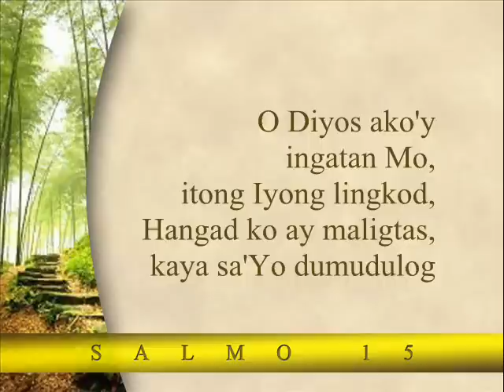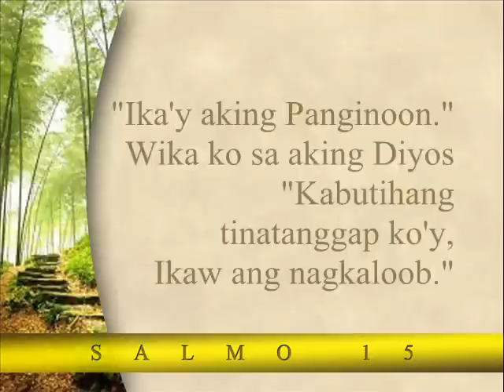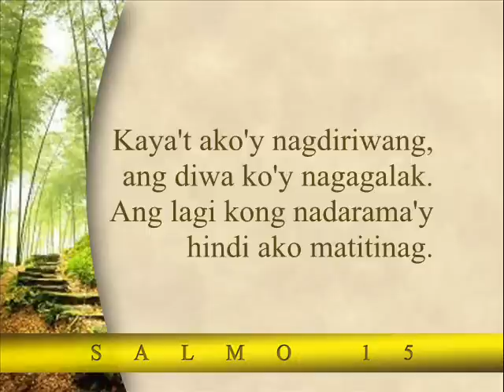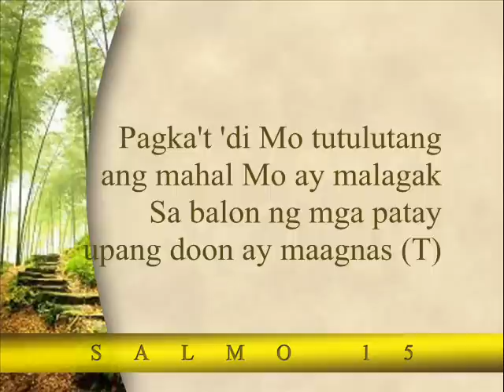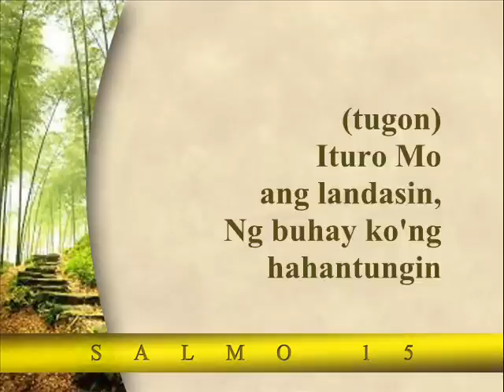Conrad Mananes - Salmo 15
Responsorial Psalm for May 8 2011 celebration of the Holy Mass sung in Filipino.

Metanoia serves regularly every Sunday at the 6:30pm Mass at the Chapel of the Eucharistic Lord, 5th Floor, SM Megamall, Mandaluyong City, PHILIPPINES.

If you are interested in joining Metanoia, please visit us after the 6:30 pm Mass.
Put the Spirit in your Summer--Add more Meaning to your Malling. Share your talent & Sing your heart out! Be part of Metanoia.